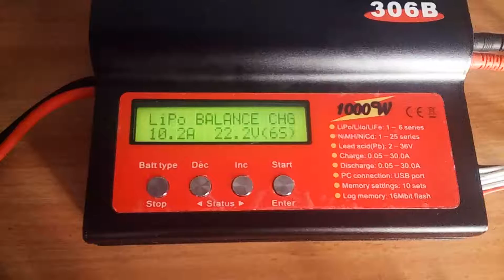21 апреля 2016 г.